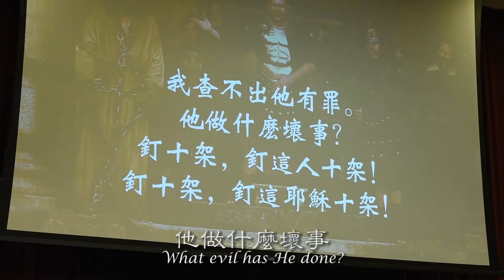釘這人十架 Crucify This Man (這王是誰 Who Is This King)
Living Water Evangelical Church Choir